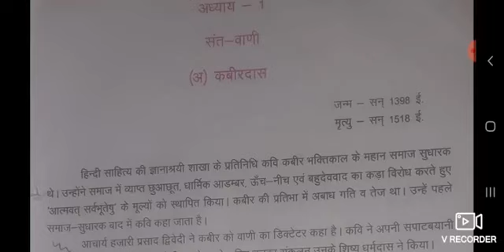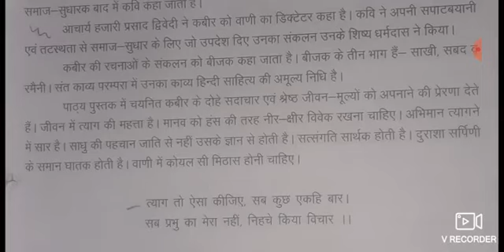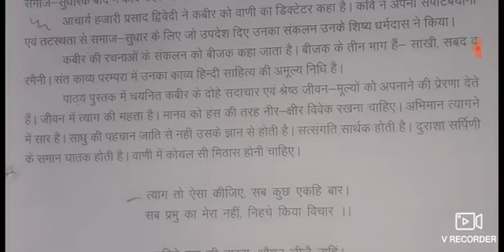28-10-2020 class-12 hindi(art,ag,sci)lesson-1(सन्तवाणी)part-1